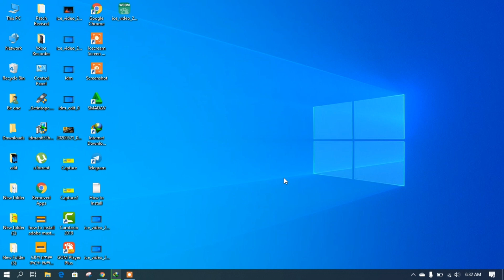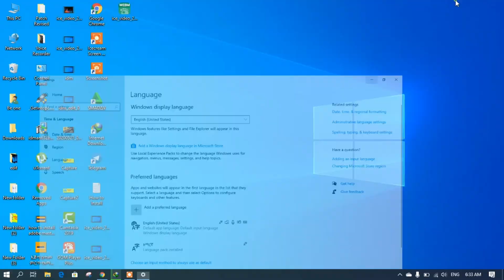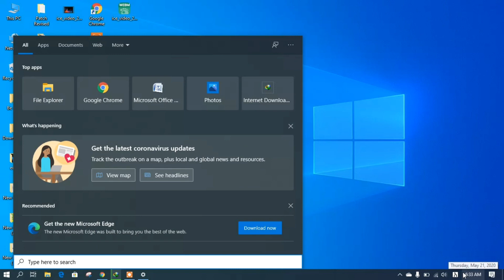እንዴት ያለምንም ሶፍትዌር ኮምፒውተራችን ላይ አማርኛ መፃፍ እንችላለን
HABESHA TECH